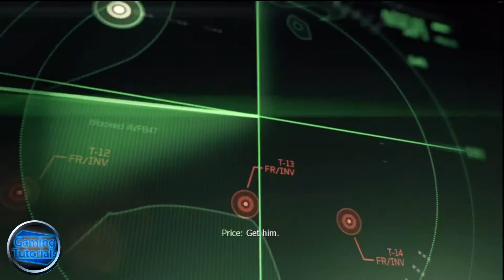Call of Duty Modern Warfare 3 Part 3 "Persona Non Grata"